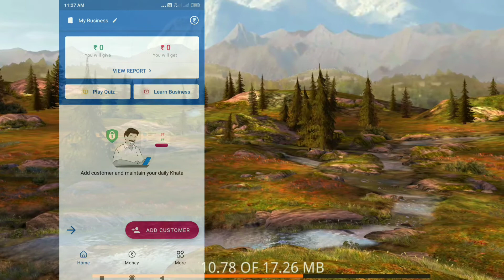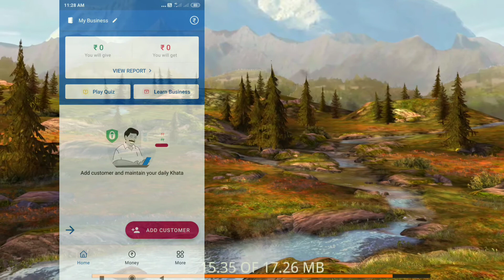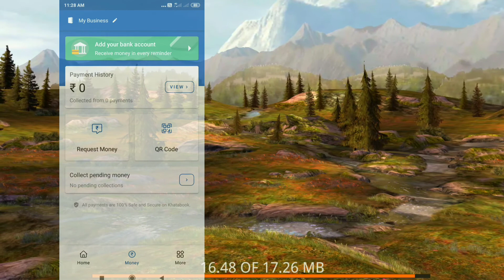khata Book app se paise kaise kamaye ! how to earn money khata book app